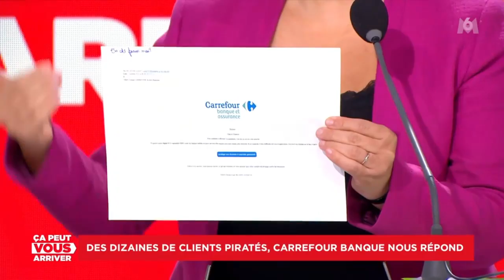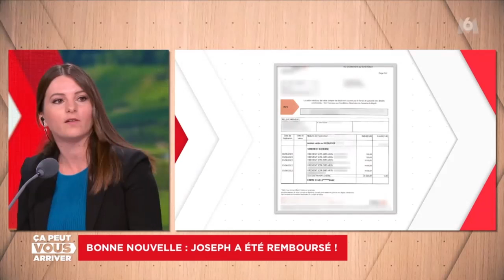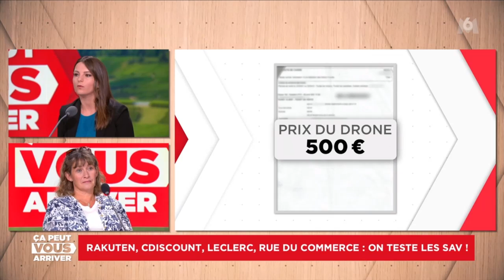Ca Peut Vous Arriver M6 10 10 2022 Hd